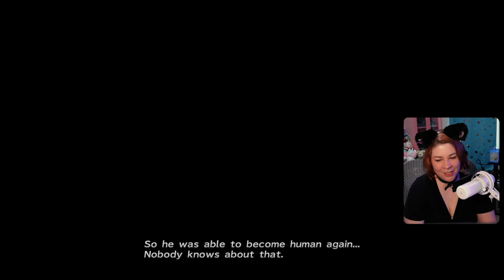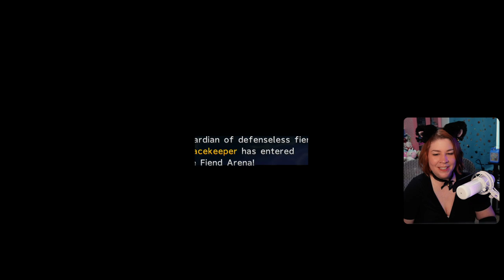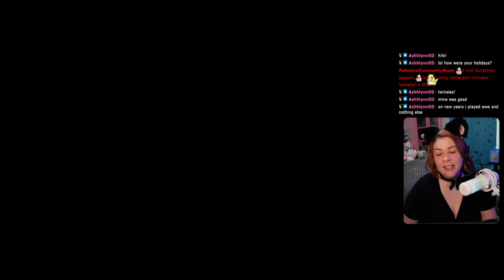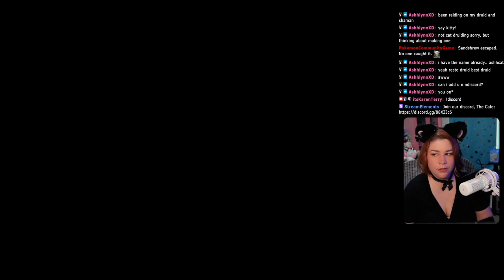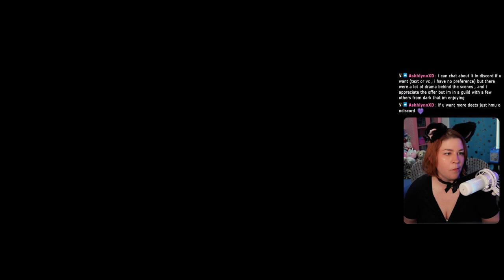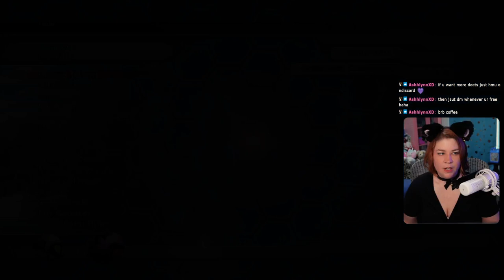Finishing Chapter 2 Fiend Tales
Ch 2 - Fiend Tales, Guadosalam, Bevelle

Fiend Tales (Not in Order):
     Peregrine
     Battlesnake
     Armet
     Skink
     Kukulcan

Ch 3 - Starting Chapter 3

Instant Releases (Not in Order):
     Barbuta
     Buddy

365 Days of Character Creation